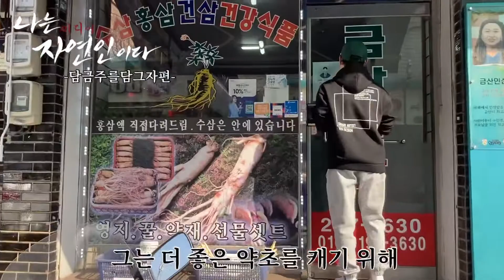[Korea vlog] 나는 미디어 자연인이다_담금주를 담그자 편